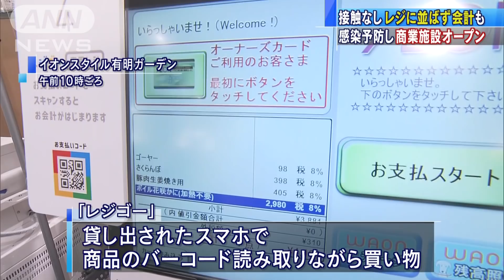レジに並ばず会計も・・・有明の大型商業施設が営業開始(20/06/17)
新型コロナウイルスの感染拡大の影響で開業を延期していた東京・有明の大型商業施設が全館で営業を開始しました。スーパーではレジに並ばず会計ができるなど感染予防の工夫が施されています。

　有明ガーデンで営業を開始した「イオンスタイル」では、客が貸し出されたスマートフォンでバーコードを読み取りながら買い物をします。専用のレジでQRコードを読み取って会計する仕組みです。人との接触を避け、レジでの待ち時間を短縮する狙いがあります。
　客：「スマートフォンで合計金額が出るのが良い」
　イオンではこうしたレジのシステムを今年度中に首都圏を中心に20店舗で導入する予定です。